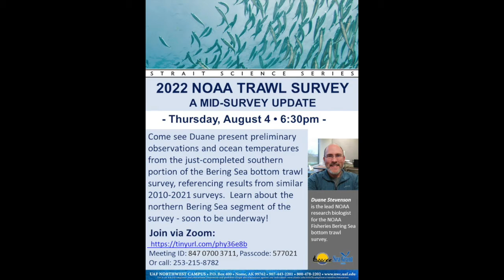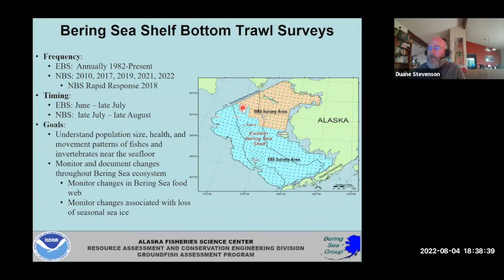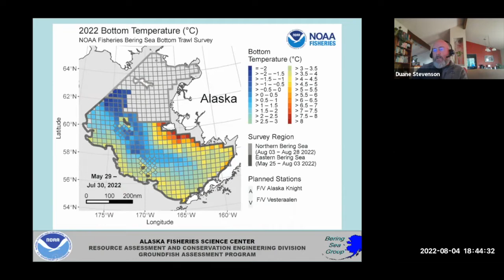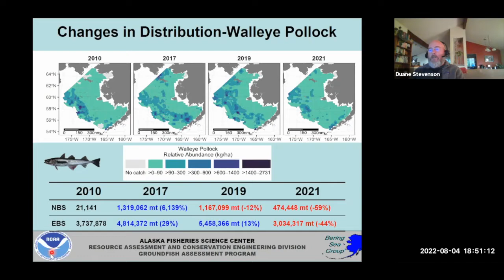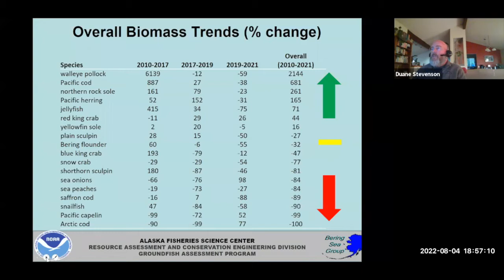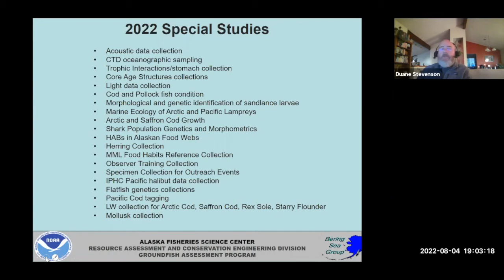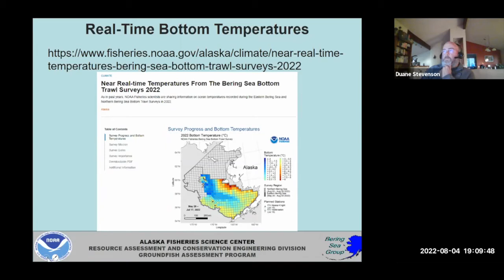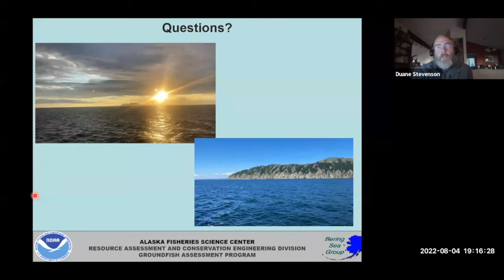2022 NOAA Trawl Survey: A Mid-Survey Update - Strait Science, August 5th 2022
Come see Duane Stevenson present preliminary observations and ocean temperatures from the just-completed southern portion of the Bering Sea bottom trawl survey, referencing results from similar 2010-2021 surveys. Learn about the northern Bering Sea segment of the survey - soon to be underway!